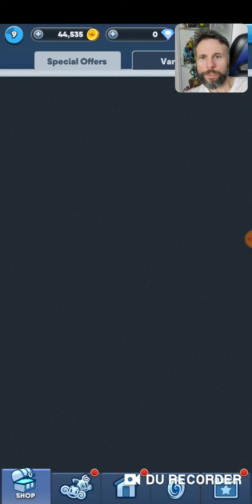ESSE JOGO ACABOU PARA SEMPRE | Sega Heroes (Gameplay em Português PT-BR)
Vídeo gameplay do jogo Sega Heroes